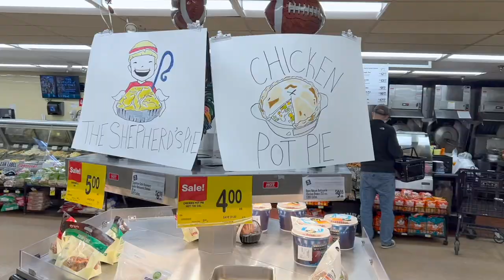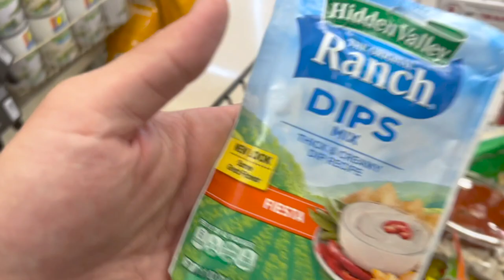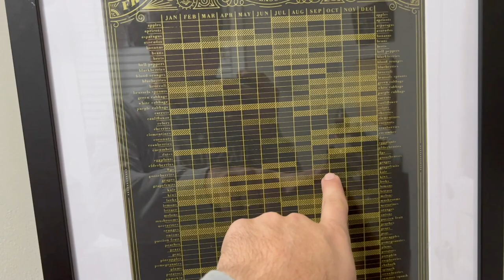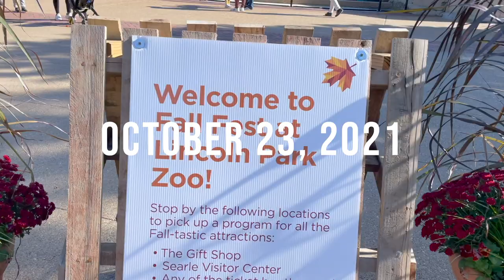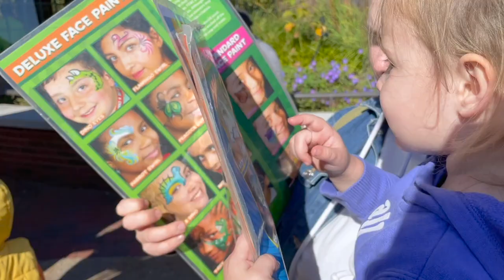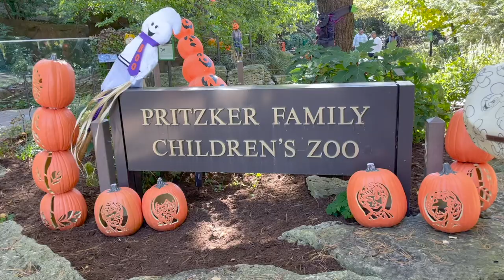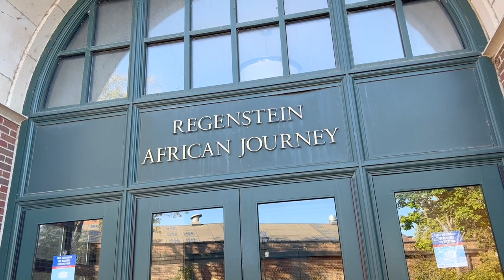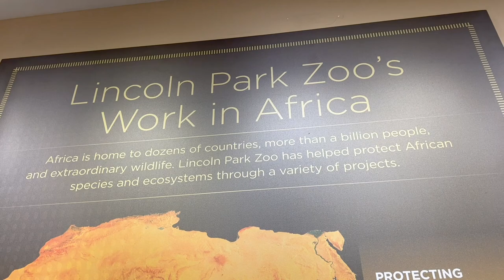A Not So Busy, Busy Weekend! | Weekend Company & Lincoln Park Zoo Fall Fest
Our Friday begins with hot pizza! Peter hangs up the rest of our dining room decor, including James's artwork. Our apartment is finally feeling complete. Afterwards, we go grocery shopping and finish preparing for our weekend visitors: the Sicard family! The night ends with Jamaican food. So. Delicious. Saturday's adventure is at Lincoln Park Zoo! We are here for the fall fest. Violet gets her face painted, we walk the pumpkin trail, and so many cool animals are out and about. How about that carousel?